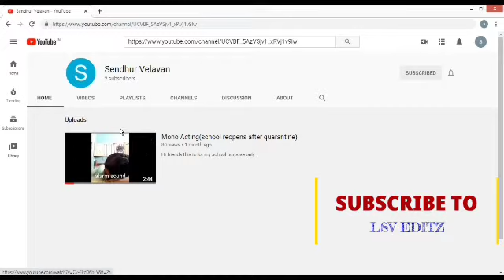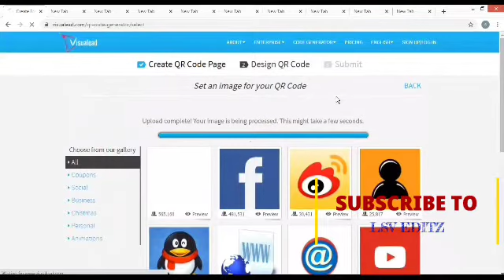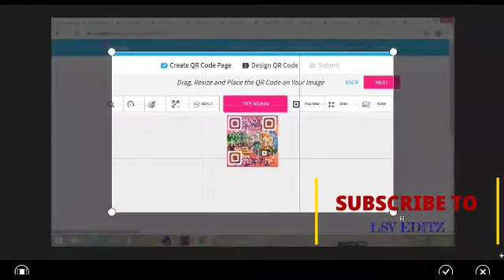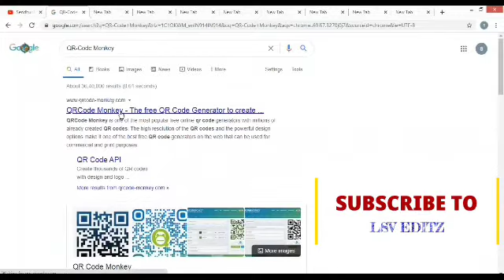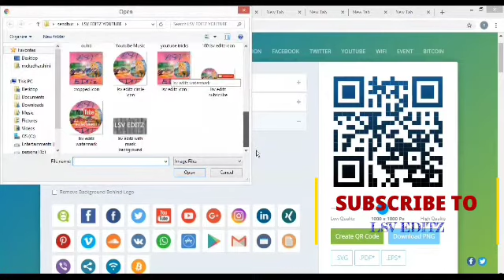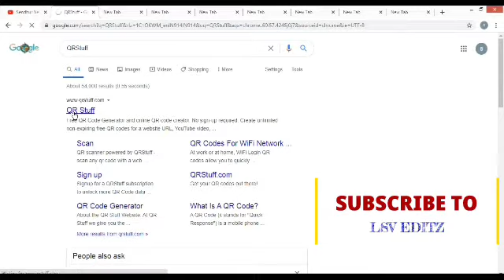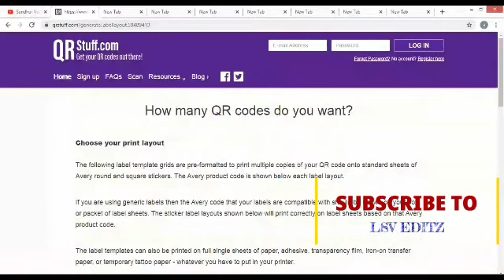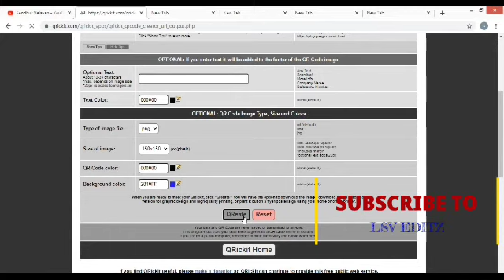TOP 5 QRCODE CREATORS|HOW TO CREATE QRCODES|HOW TO MAKE QRCODES WITH PHOTO BACKGROUND|FREE WEBSITES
IN THIS VIDEO:
Hi guys welcome back to namma channel"LSV EDITZ".In this video i will be teaching you how to make a dynamic qr code a super qr code for your website,blogspot,text,youtube channel,contact,wifi,etc,etc many categories and designs are here in these free websites no money only 100% free websites.No app for creating your own qr codes only website no storage problem.Just download your qr codes (or) get by email (or) by print.very easy to make,even a kidcan make it,i'm not joking its real.thereis also ready made qr codes for you with super dynaic designs why still waiting watch this video and subscribe to namma channel"LSV EDITZ" and make your qr codes now!
This video is 1st part to see 2st part scroll down and you will see a link click it and watch it.

L̳I̳K̳E̳|̳|̳S̳H̳A̳R̳E̳|̳|̳S̳U̳B̳S̳C̳R̳I̳B̳E̳|̳|̳C̳O̳M̳M̳E̳N̳T̳ ̳H̳O̳W̳ ̳I̳S̳ ̳T̳H̳E̳ ̳V̳I̳D̳E̳O̳

வணக்கம் நண்பர்களே,
இந்த சேனலில் நான் விலங்குகளைப் பற்றி பேசுவேன், மேலும் சில தொழில்நுட்ப வீடியோக்களையும் பதிவேற்றுவேன். நான் ஒரு மாதத்திற்கு 4 கைவினை வீடியோக்களையும் பதிவேற்றுவேன். எங்கள் சேனலை இல்லைஇல்லை உங்கள் சேனல் "LSV EDITZ"ஐ ஆதரிக்கவும் உங்களுக்கு எது போன்ற வீடியோகள் வேண்டும் என்பதை கமெண்ட் - ல் அல்லது டிஸ்கஷன்-ல் குறிப்பிடவும்.